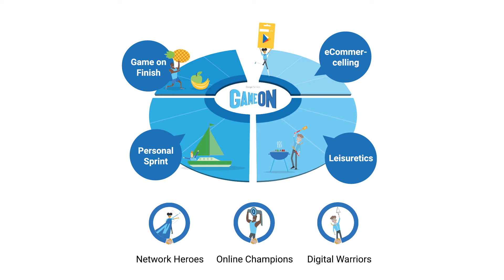Game On: Fitness Booster Punkte sammeln in der Personal Sprint Runde mit Mobilen Gebotsanpassungen